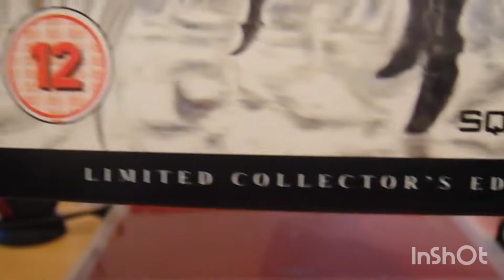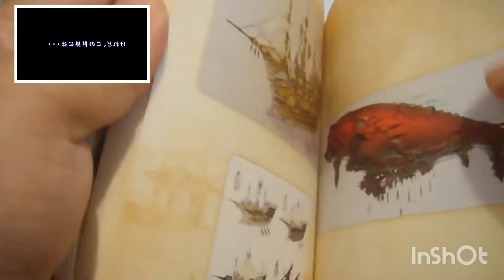[PC] Final Fantasy XIV Collector's Edition | Unboxing Archive 2️⃣7️⃣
Released in Europe on 23rd September 2010 by Square-Enix. TBH I only bought this game for the Adventurer's Branded Tumbler being an Final Fantasy fan.. I DUN EVEN have a DECENT gaming pc during that time to play a 3D FPS game smooth let alone this graphics intensive game..

Included:

Final Fantasy XIV game
Exclusive In Game Item
Adventurer's Branded Tumbler
Behind the Scenes Bonus DVD
Final Fantasy XIV -Branded Security Token
Map of Eorzea
Adventurer's Notebook